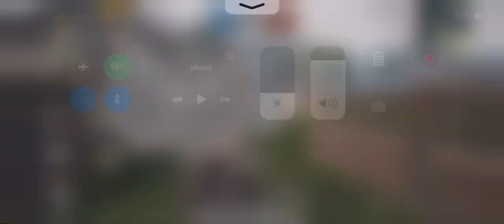insane kar98 headshots and nade kills😍